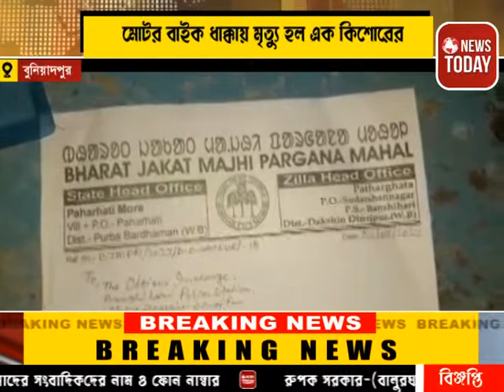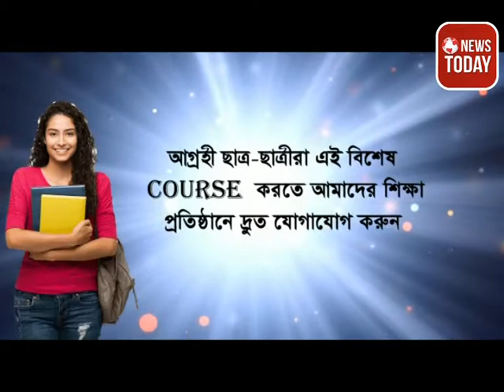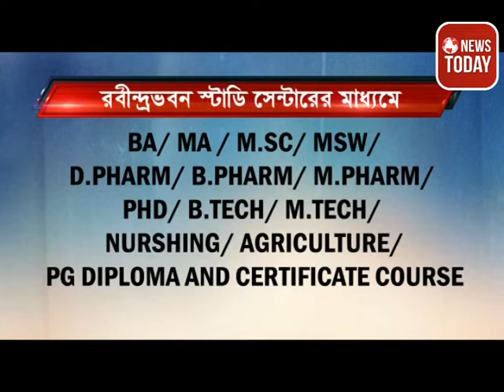মোটর বাইকের ধাক্কায় মৃত্যু হল এক যুবকের ঘটনার পর বংশীহারি থানায় অভিযোগ দায়ের